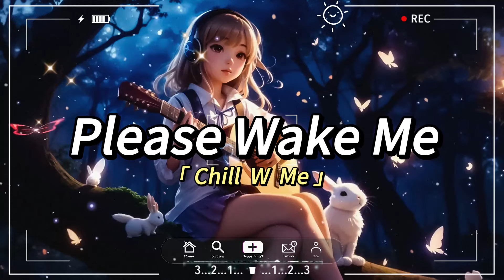English songs 2023 🎉 Top hits tiktok songs 🍃 Acoustic songs cover of popular tiktok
00:00:00 1.Wake Me Up When September Ends
00:04:12 2.Beautiful Life
00:06:51 3.Let Me Down Slowly
00:10:03 4.All By Myself
00:14:29 5.Runaway Train
00:18:41 6.One More Try
00:22:41 7.Way Down We Go
00:26:46 8.Last Request
00:30:31 9.I Don't Want To Be
00:33:51 10.Pretty Heart
00:37:52 11.That's What Friends Are For
00:42:02 12.Greatest Love Story
00:45:49 13.Hard Times